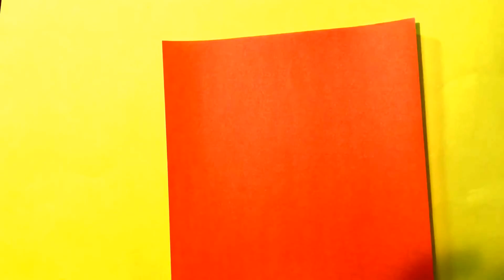かぼちゃの折り紙の折り方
ハロウィンのお化けかぼちゃ ジャック オ ランタンを折り紙で作りました。

とても簡単に作れるので、動画を見ながら作ってみてくださいね♪